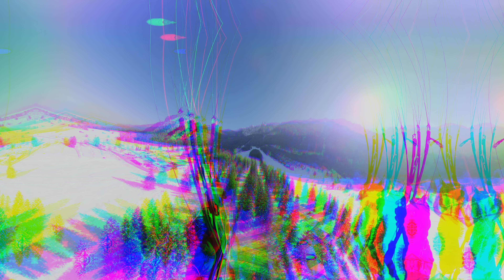Flug vom Tegelberg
Dies war mein 1. Flug vom Tegelberg im Allgäu.